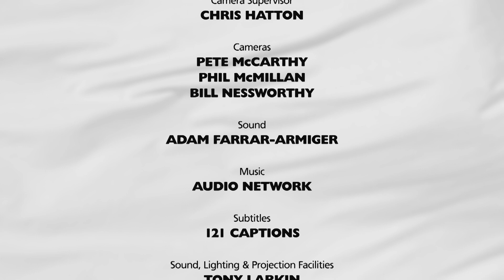UCLan Graduation Ceremony: Friday 19 July 2pm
Recorded live at UCLan's Preston Campus, this ceremony features awards being presented to graduates from the Centre for Excellence in Learning and Teaching and the School of Sport and Wellbeing.